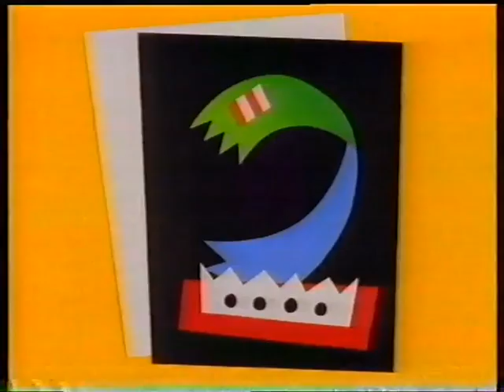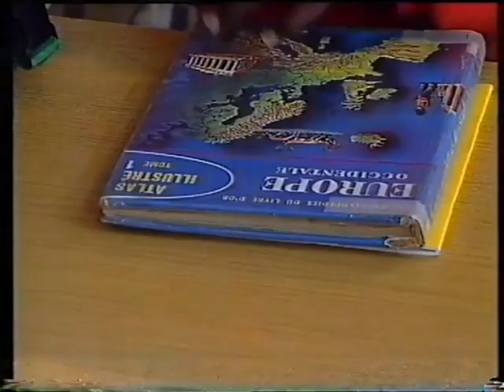Le Club Ep6: Mon Ecole (1995) - FULL EPISODE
A look at French schools and how they do things on the other side of the Channel, including the classroom, favourite subjects, sports, what they pack in their satchel, what they wear (i.e. their conspicuous absence of uniform), and the canteen. Also the numbers 30 to 35, the colour green, the increasingly baffling adventures of Globo - and that would still be true if he was speaking in English, by the way - plus 'cool' music which to my ears was already at least five years out of date even then.

I love the fact that Lucille clearly couldn't give a toss about giving the 'right' answer and just speaks her mind. Don't like school? Say so! It's not like you're in the minority or anything.